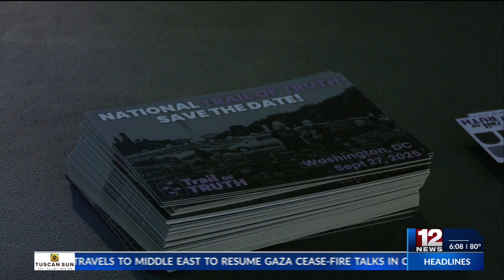One dead in Lumberport vehicle accident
One person is dead after an overnight vehicle accident in Lumberport.